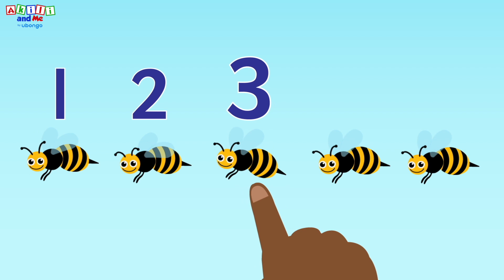Jifunze Kuhusu Idadi! | Imba na Akili and Me | Katuni za Kiswahili